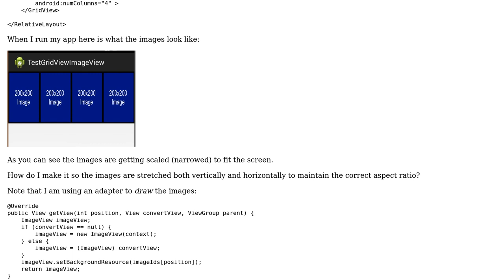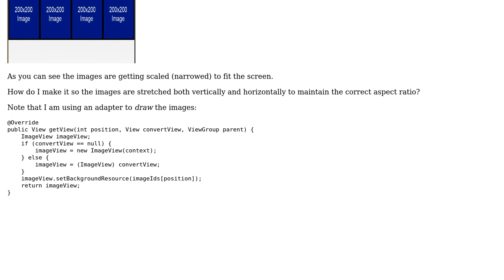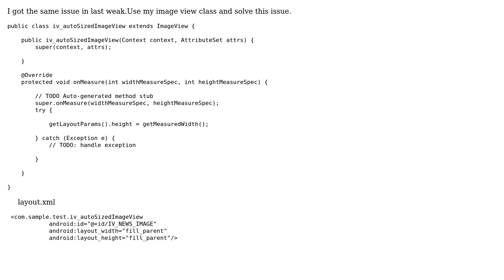GridView Stretching ImageView Non-Uniformly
With thanks & praise to God, and with thanks to the many people who have made this project possible! | Content (except music & images) licensed under CC BY-SA | Music | Images & others | With thanks to user XEENA user Jan Tacci and the Stack Exchange Network Trademarks are property of their respective owners. You are responsible for your own actions.